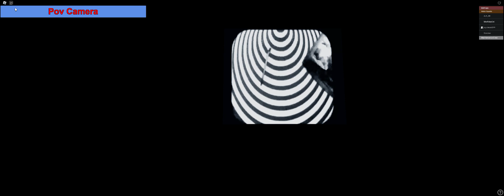Roblox Tower of Terror Orlando (Elevator Shaft Got Stuck)